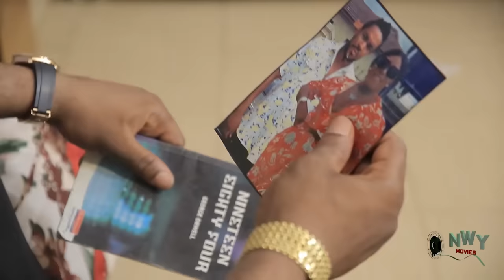Tears On The Grave 5&6 (New Movie) Mike Godson Latest Nig Movie 2024